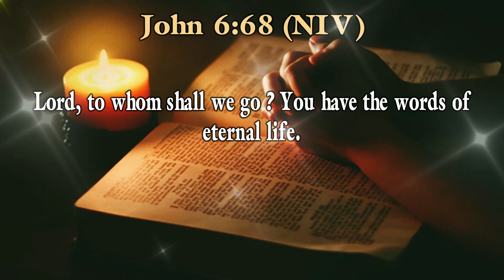Daily Bible Verse in English | Today Bible Verse in English | 24/10/2022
@Daily Bible Verse  @Bibleverse

Simon Peter answered him, “Lord, to whom shall we go? You have the words of eternal life.